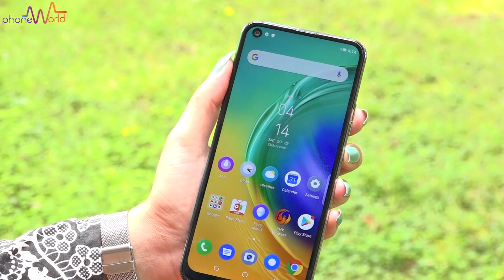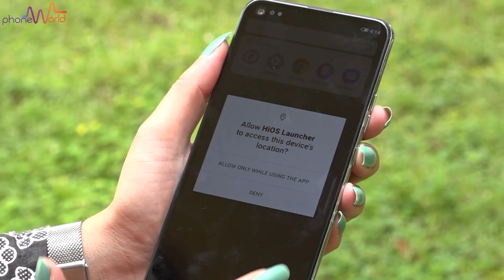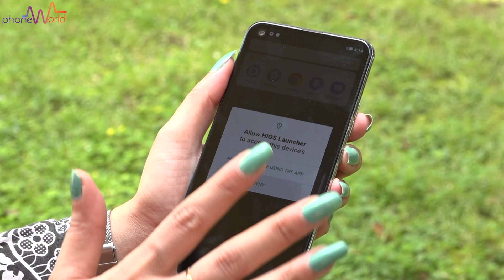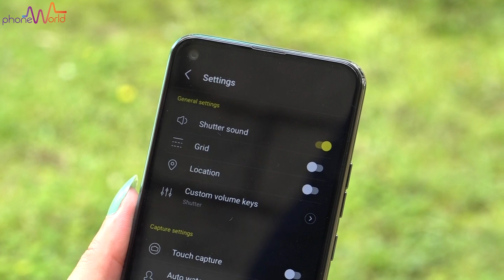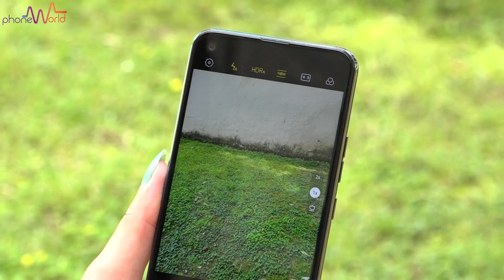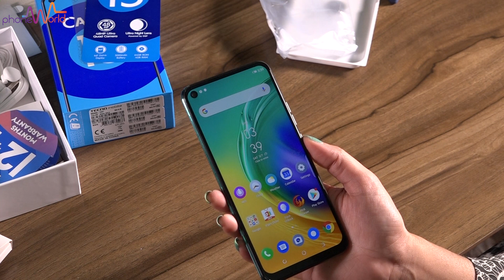Tecno Camon 15 Unboxing - Budget Phone ka Badshah